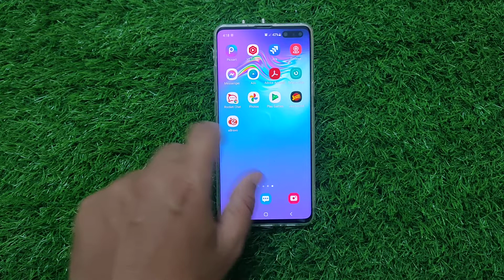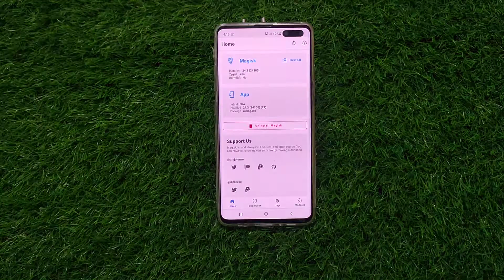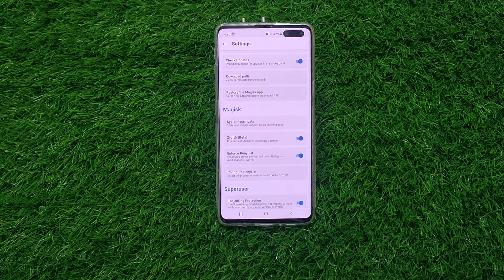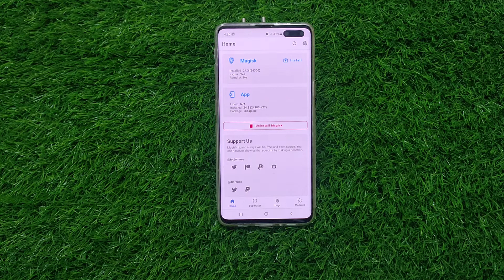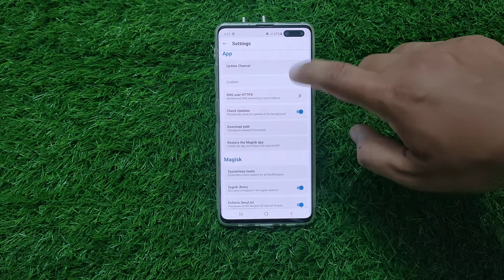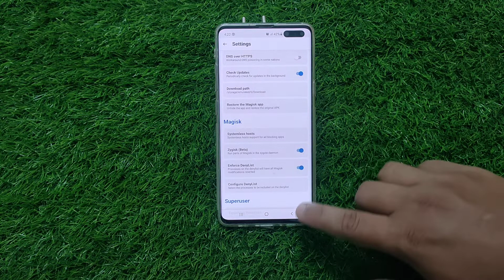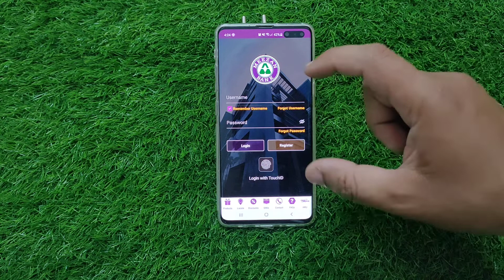How to use Banking apps on rooted phone with magisk app | 9 Pro Tech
In this video i showed how you can run banking apps in your rooted mobile through magisk app.